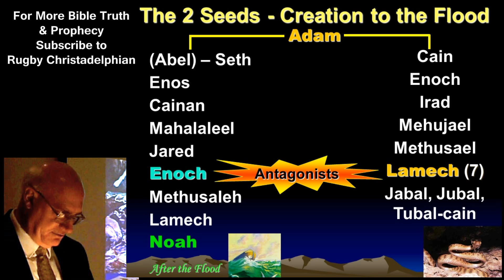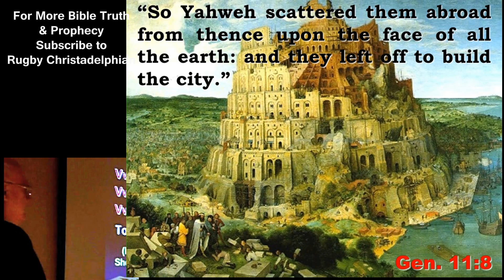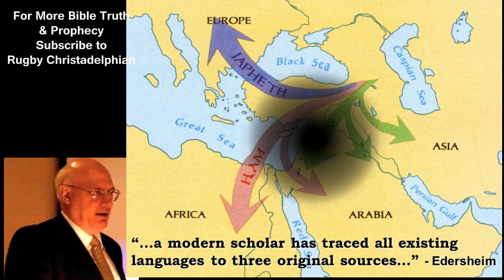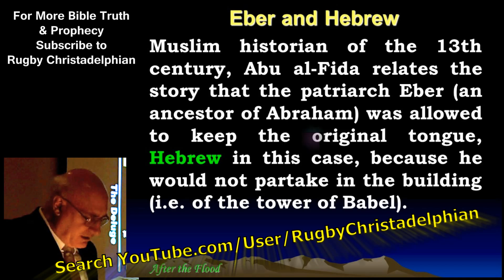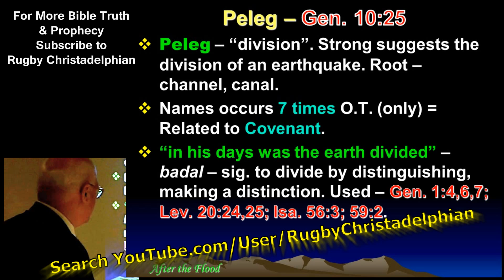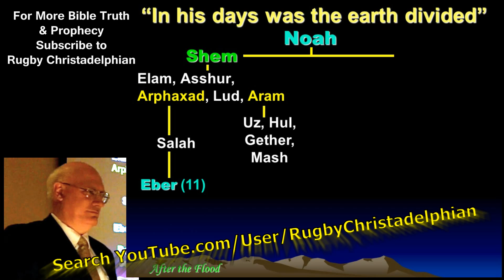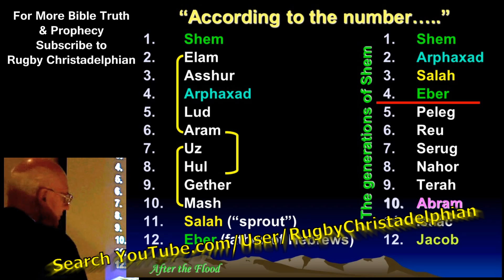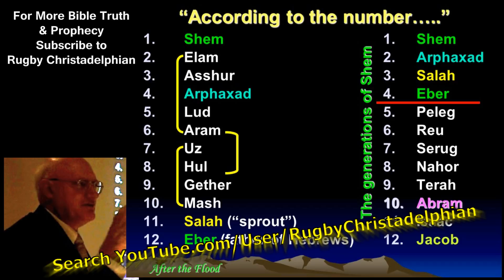Noah The Movie! 'After the Flood' -Pt 3 - When the most high divided the nations mr.Jim cowie